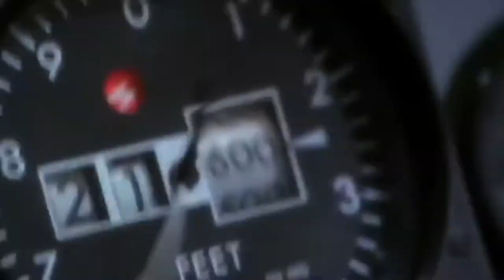David Price — the downed pilot